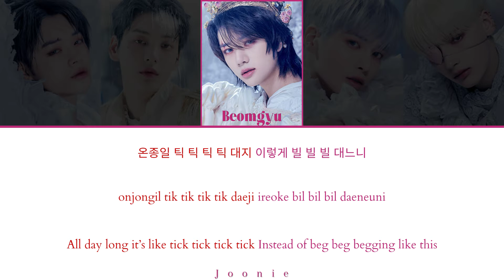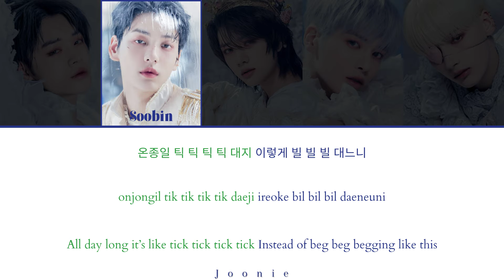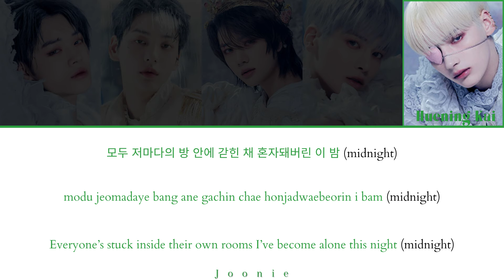TXT (투모로우바이투게더) 'Ice Cream' (소악행) Lyrics (Color Coded Lyrics Han/Rom/Eng)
Artist: TXT
Song: Ice Cream